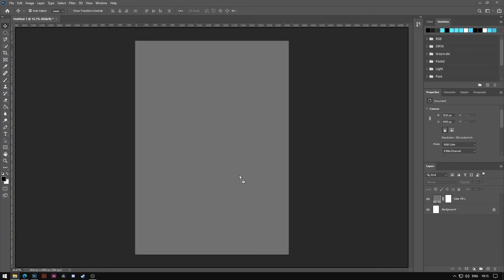Abstract Poster Design - 15 | Photoshop Speed Art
Process video for my abstract poster series of daily design challenge for the month July'20. Software used Adobe Photoshop.

You'll find  exclusive content, work in progress and all the Posters that I'll make and have made so far on my Instagram page